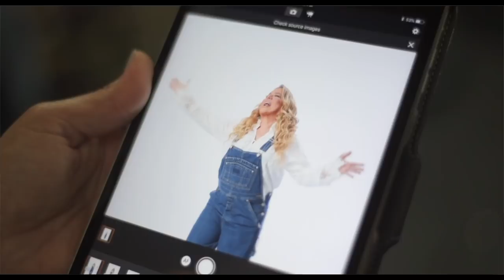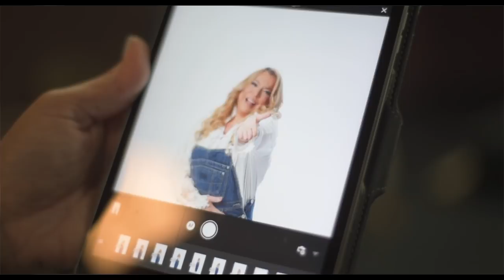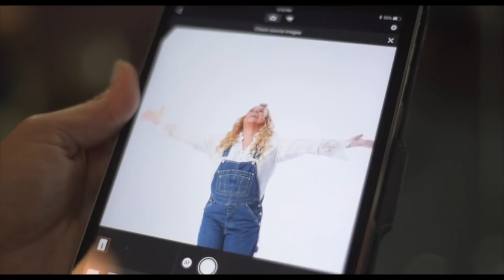Ednita Nazario - Detrás de la Sesión de Fotos de Mamma Mia! el Musical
EDEN 2018 ©

Management:
Ednita Enterprises LLC

@UniversoEdnita on Twitter